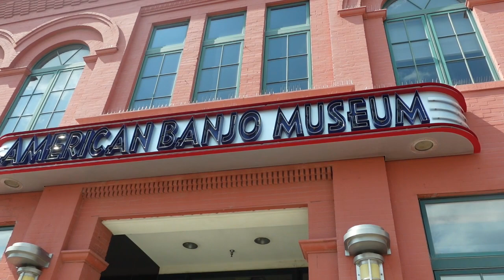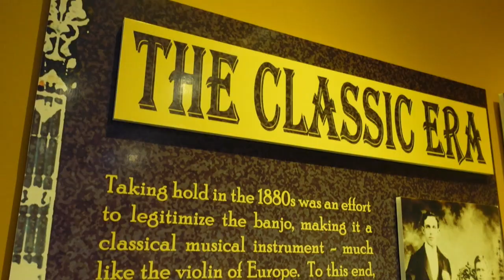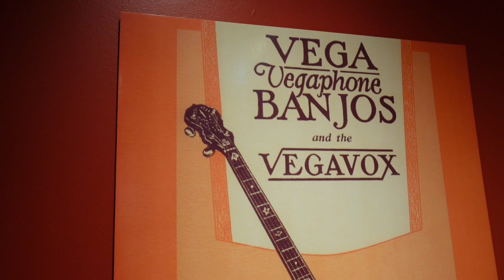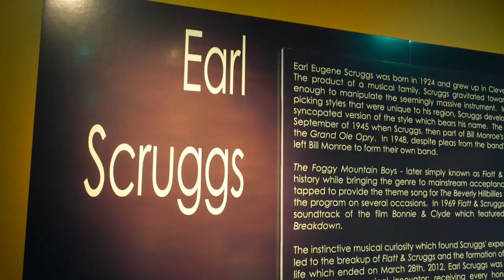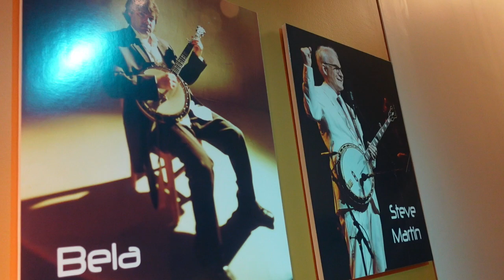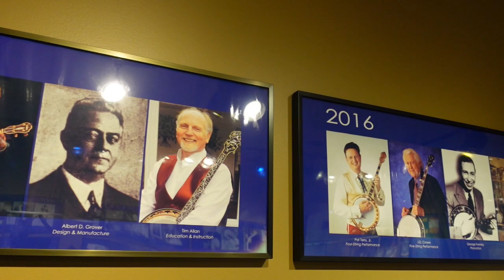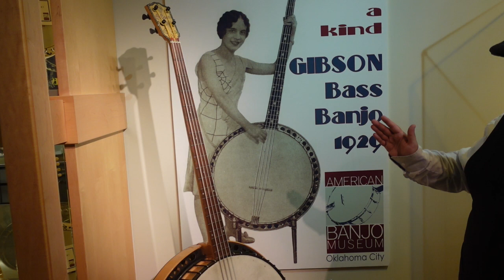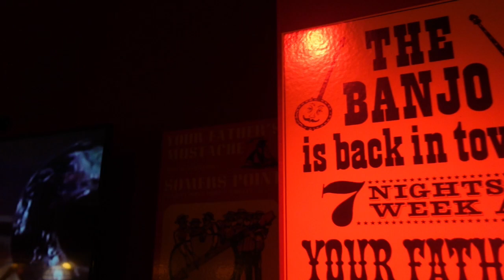With My Banjo On My Knee - (The American Banjo Museum)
Few instruments are as iconic as the one-and-only Banjo. From Bluegrass to Folk music, the familiar strum of a banjo conjures a wealth of emotions and memories. But where did this instrument come from? Today we visit the American Banjo Museum and not only learn the history of this stringed masterpiece but also see some of the most beautiful hand crafted instruments in history! Tag along, this is a jam session you don't want to miss.

Special thanks to our patrons on the Lake Monster tier for sponsoring this video:
Irma B.
Jennifer B.